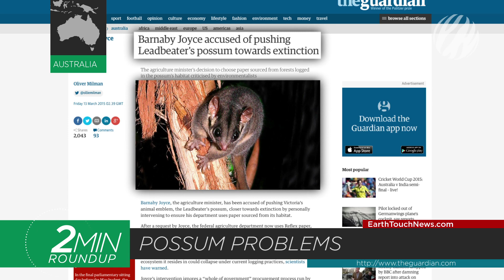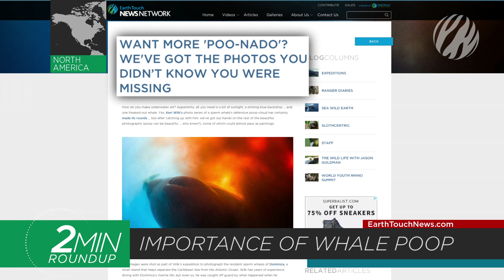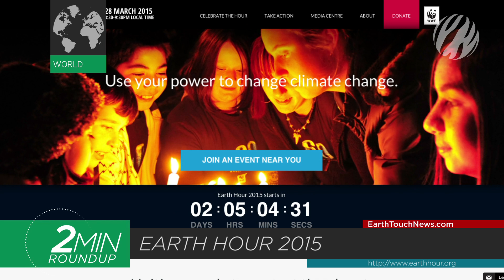Opossum antivenom, a shark migration & Earth Hour 2015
Opossums might be the next big thing in fighting deadly snake bites, Ethiopia burns six tons of ivory, a massive shark migration in New Orleans & an oil rig in Canada gets visited by a polar bear! Get these stories and more in this week's wildlife news brief.

NEWS SOURCES

ORCAS VS. CLEAN ENERGY